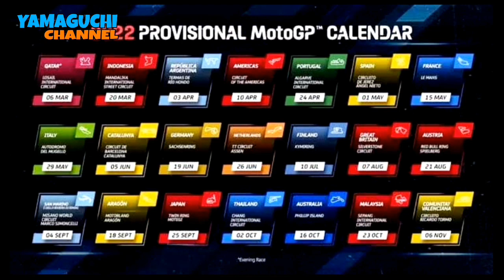KERAP BERMASALAH JUSTRU DORNA MINTA MOTOGP MANDALIKA DIGELAR MUSIM HUJAN